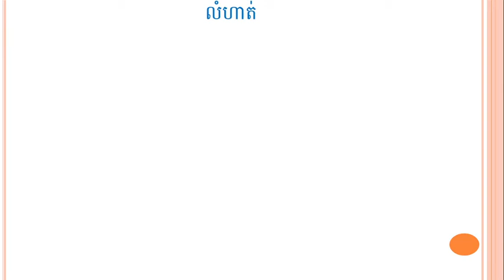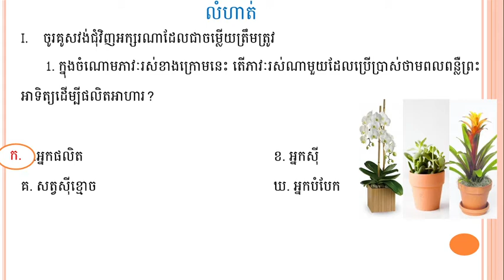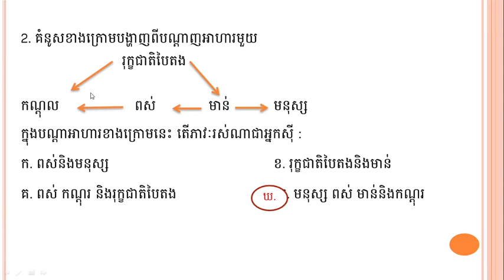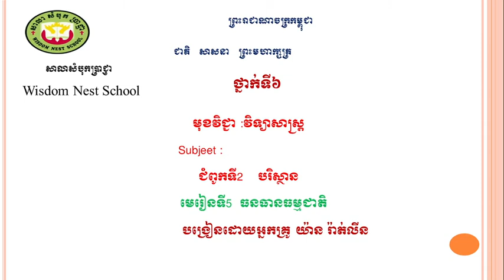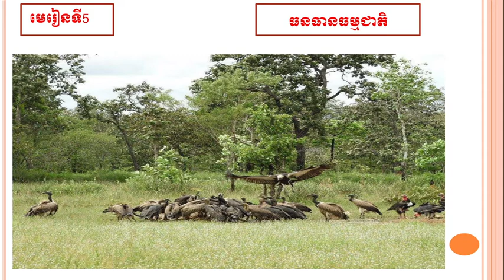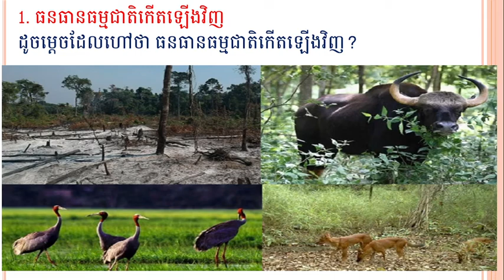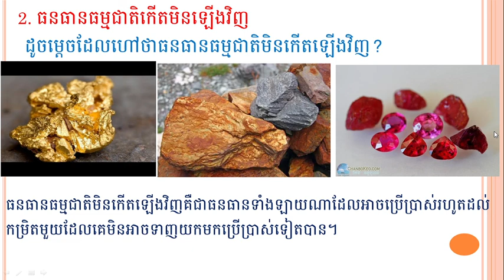WNS- Science G6មេរៀនទី៥ ធនធានធម្មជាតិ